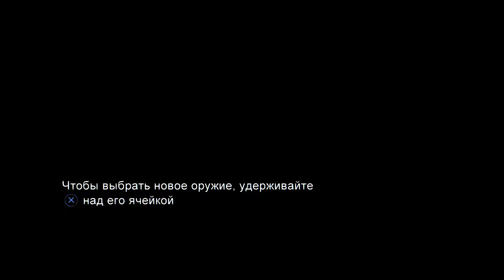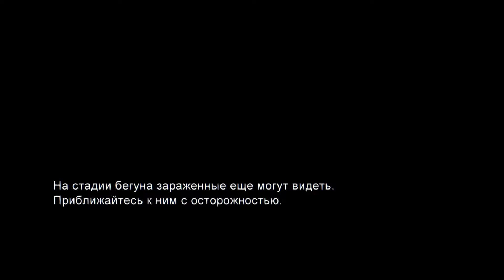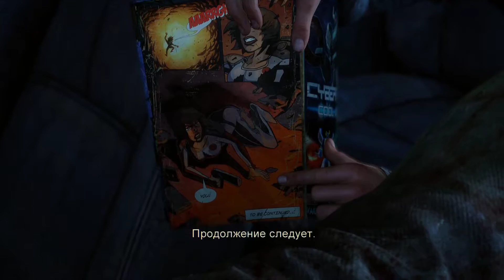The Last Of Us (Одни Из Нас) [PS4] Прохождение #6 Тачка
Прохождение The Last Of Us (Одни Из Нас) на Playstation 4.